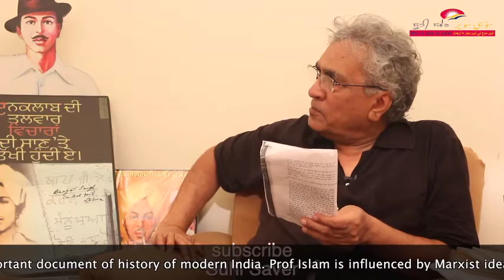Suhi saver meets Shamsul islam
Dr. Shamsul Islam interview
author
columinst dramatist who has been writing
against religious biogotry, totalitarianism, persecution of women, dalits and minorities.